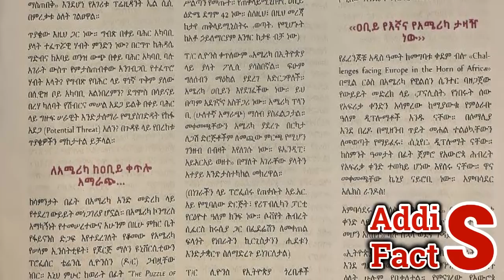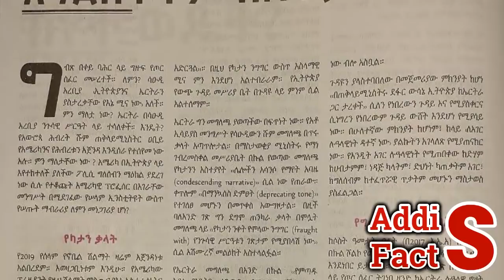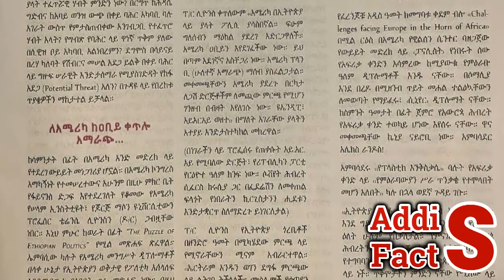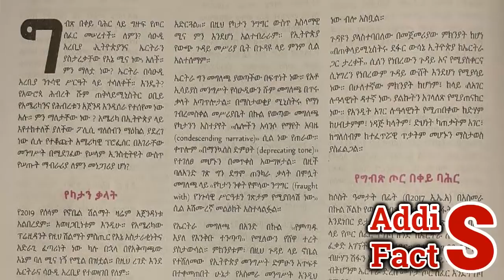Ethiopia | ጥብቅ መረጃ | በአቢይ ሽንፈት ማግስት የአሜሪካ አማራጭ... | አይኖች ሁሉ ወደ ኢትዮጵያ ፡ አንደበቶችም ስል ኢትዮጵያ